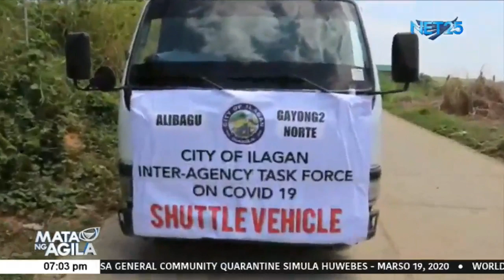Ilagan, Isabela LGU, nagsagawa ng massive disinfection sa lungsod